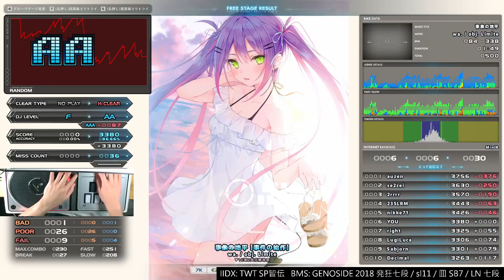▼10 事象の地平 [事件の始作] HARD CLEAR｜発狂BMS